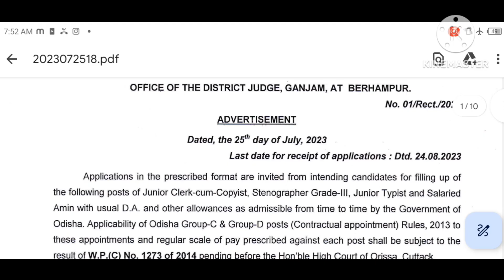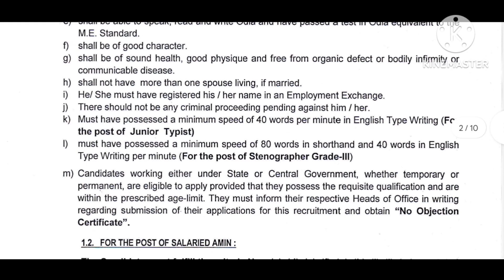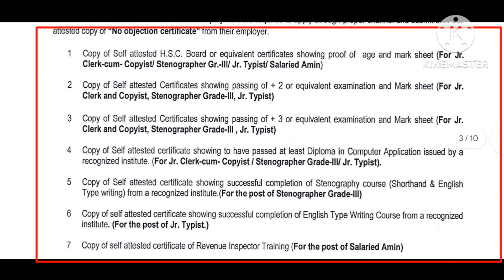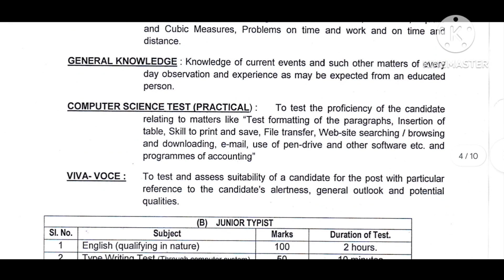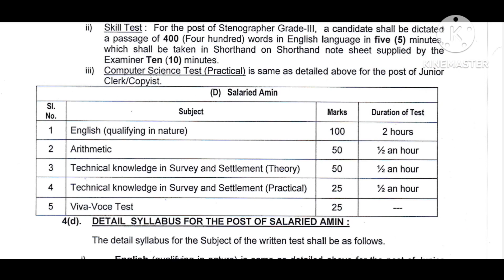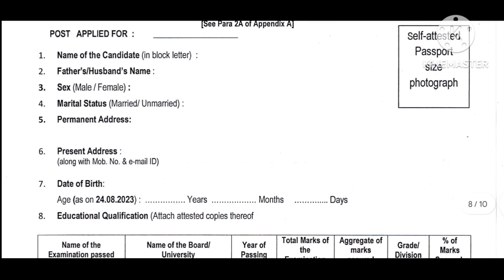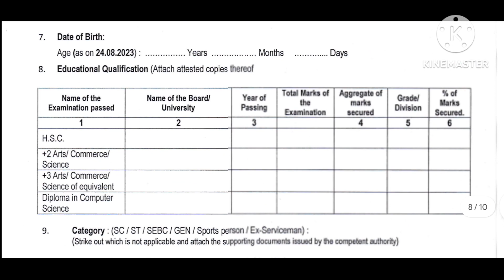DISTRICT COURT ରେ JUNIOR CLERK POST ପାଇଁ ନିଯୁକ୍ତି | SALARY:- 25,500 /- | APPLY କରିବା ପାଇଁ FREE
District Court Vacancy 2023.

Odisha District Court Recruitment 2023.

Junior Clerk & Junior Typist Vacancy 2023.

Stenographer & Amin Recruitment 2023.

MAHESWAR SETHI